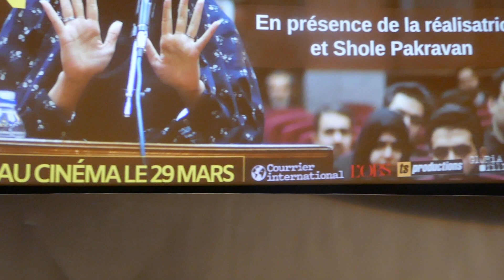Présentation de "Sept Hiver à Téhéran" de Steffi Niederzoll (UGC les Halles - Paris - 23 mars 2023)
Avec Laurent Lavolé (coproducteur), Steffi Niederzoll (réalisatrice), Raphaël Chenuil-Hazan (directeur général de l'association Ensemble contre la Peine de Mort)